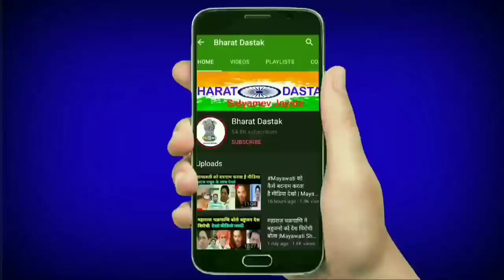Mayawati बहुजन समाज की ग़द्दार है किसने बोला | Bhim Army, Dhakad Tv,Samta Awaz Tv,Congress Rajasthan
Most latest news of bsp supremo mayawati . Rajasthan Cheif minister Ashik Gehlot on mayawati.
Bhim army big leader some allegations on bsp supremo mayawati . Mayawati vs chandrashekhar azad ravan. Bsp vs bhim army. Chandrashekhar azad vs mayawati.
Yogendra yadav discussion the indian government new education policy 2020 what is for dalit & backwards in thise policy .